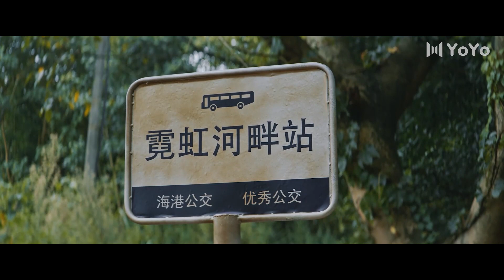Trailer 08▶Do such a thing underwater?? Is that even possible?😳| Babel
♦️Babel (Deng Jiajia, Qin Junjie) 通天塔
Genres: Drama, Thriller, Mystery

💬Plot summary:
Lu Xiao is the captain of Haigang Police, who is wise and calm. He is considered the elite of the police force despite his young age, as he has solved multiple difficult cases. However, he was stumped by a bizarre case of a floating corpse, and the "Water Ghost" killer. In the process of investigation, the killer was able to escape multiple times with his extraordinary observational skills. Together with his new roommate Fang Yi Tong, the two team up to catch the killer. However, he also loses his beloved wife, Jiang Yi Ran in the process and was almost at the brink of giving up. With his teammates' encouragement, Lu Xiao picks himself up and finally catches the killer, returning justice to the victims.